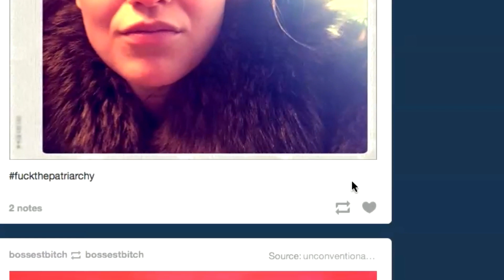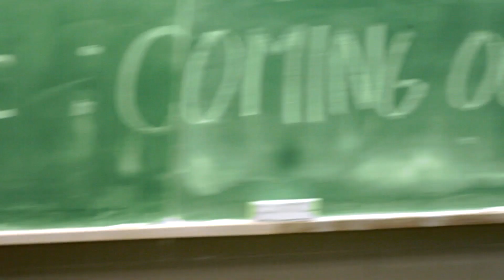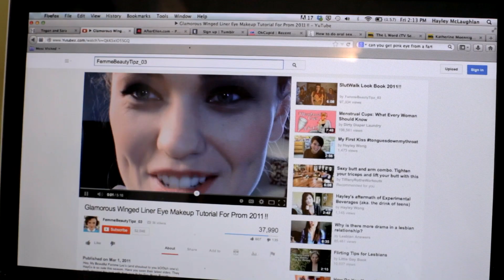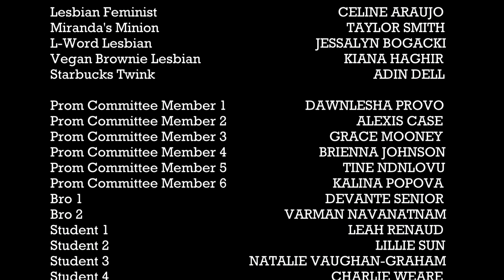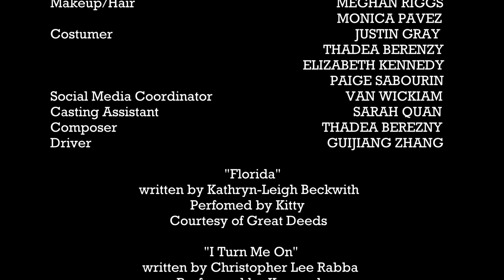Gay Mean Girls (Close Captioned)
This is Gay Mean Girls with closed captions.

Gay Mean Girls, a short film starring Luisa Lee, Chelsea Leaman, Stephanie Neale, and Amika Cooper. Written and directed by Heyishi Zhang.

A coming of queer dramedy about how relationships shift as we redefine ourselves. Lucy Kim, president of the prom committee, seeks to establish Gay Prom Royalty in an attempt to charm her best friend. This is a story about rising above your haters and looking flawless, cause grrl, you woke up like this.

Made in Toronto, produced at Ryerson Universty.